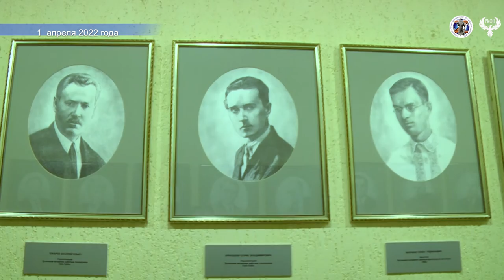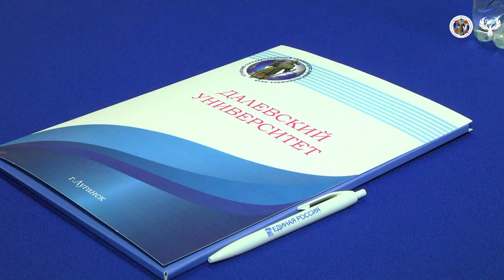01 04 2022 Подписание договора о сотрудничестве с МАДИ